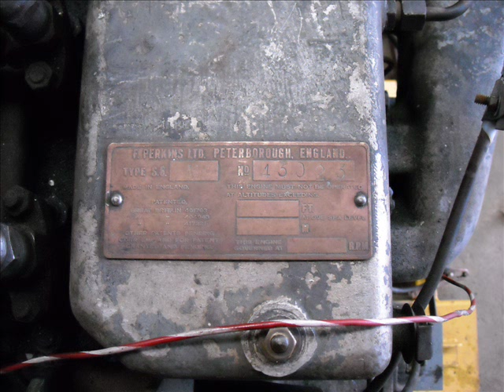Memories - The Perkins S6M Marine Diesel + Cold Start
Was just cleaning up my old HDD and found these pics and clips from about 2 years ago.

Engine was sold to a guy in Wales I think

we never found out how old it was but it had the 'Broad Arrow" Australian/English defence force stamp on many parts, indicating it came from a Navy craft of some sort.